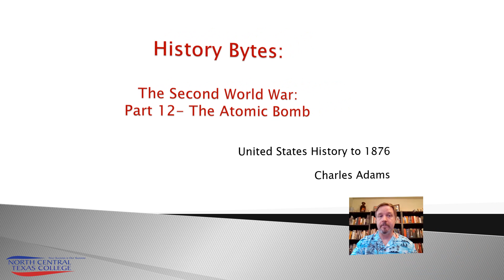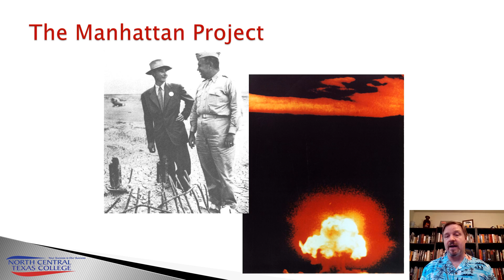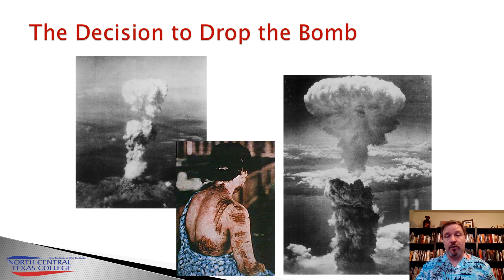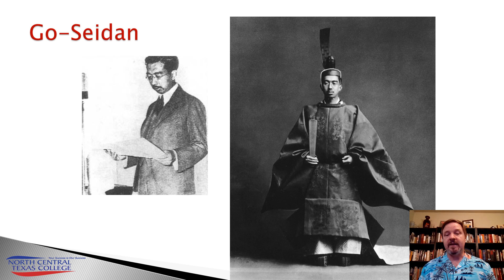The Second World War Part 12 The Atomic Bomb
HIST1302 Part 12 of 16 on the Second World War